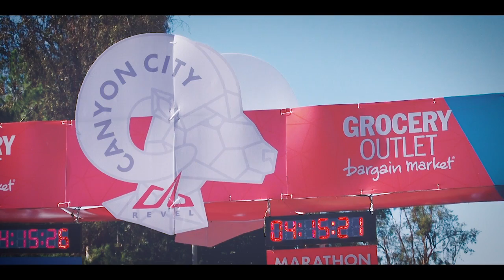2015 REVEL Canyon City Marathon: Ronald Velasquez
Ronald Velasquez in the 2015 REVEL Canyon City Marathon.